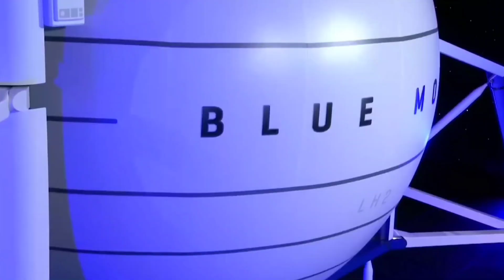SpaceX Won HUGE Contract AGAINST Blue Origin!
While the specific details of the decision are likely a few weeks away, the US Court of Federal Claims has denied an infamous Blue Origin lawsuit, upholding NASA’s decision to award SpaceX a contract to create a Starship-derived Moon lander.

The U.S. Court of Federal Claims ruled against Jeff Bezos’ Blue Origin on Thursday in the company’s lawsuit versus NASA over a lucrative astronaut lunar lander contract awarded to Elon Musk’s SpaceX earlier this year.

Federal Judge Richard Hertling sided with the defense in his ruling, completing a monthslong battle after Blue Origin sued NASA in August. NASA said in a statement that work with SpaceX will resume “as soon as possible” now that the ruling has been issued.

“There will be forthcoming opportunities for companies to partner with NASA in establishing a long-term human presence at the Moon under the agency’s Artemis program,” the agency added.

Credited -
SpaceX
Blue Origin

A Blue Origin spokesperson said in a statement to CNBC that the company’s lawsuit “highlighted the important safety issues with the Human Landing System procurement process that must still be addressed.”

“Returning astronauts safely to the Moon through NASA’s public-private partnership model requires an unprejudiced procurement process alongside sound policy that incorporates redundant systems and promotes competition.

Blue Origin remains deeply committed to the success of the Artemis program,” the company said.

SpaceX did not respond to a request for comment on the ruling. Musk, in a tweet replying to CNBC’s report on the ruling, posted a photo from the 2012 movie “Dredd.”

NASA in April awarded SpaceX with the sole contract for the agency’s Human Landing System program under a competitive process.